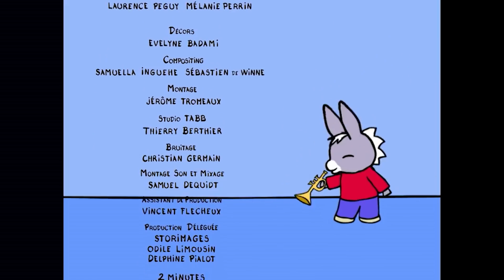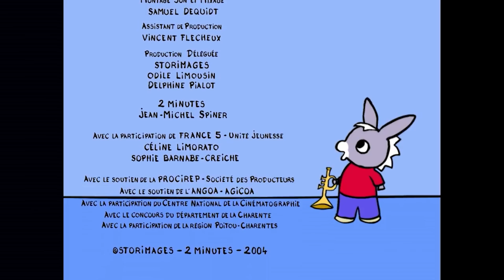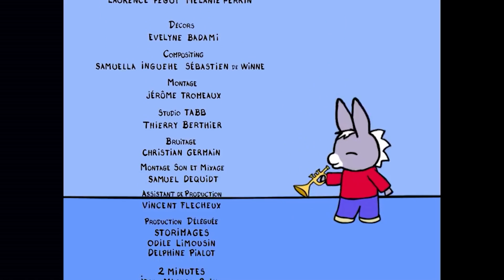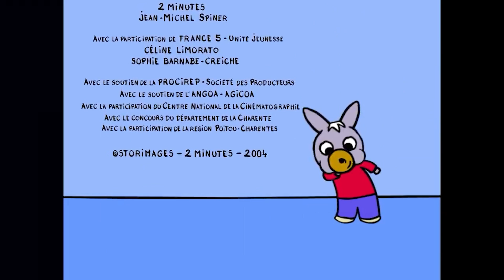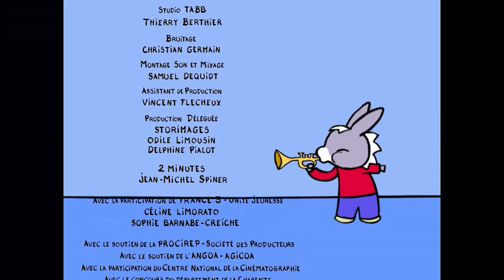🎈Trotro met le désordre!🎈- Dessin Animé pour Bébé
Bienvenue sur la chaîne officielle de Trotro, ce petit âne à la tête remplie d'idées ! Trotro est plein d'entrain et ne manque jamais une occasion de s'amuser. Il n'est pas vraiment ordonné mais son imagination est débordante.